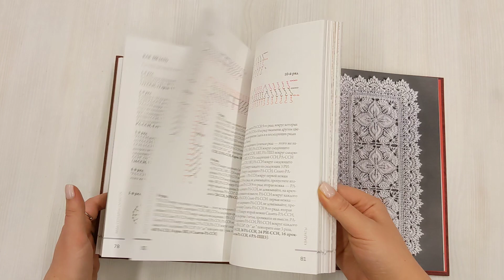Ажурные рельефные салфетки. Новые формы и дизайны: дорожки, овалы, квадраты. Конструктор со схемами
Ажурные рельефные салфетки. Новые формы и дизайны: дорожки, овалы, квадраты. Конструктор со схемами и видеоуроками для вязания крючком

Первое полномасштабное издание, посвященное не просто вязанию, а самостоятельной разработке рельефных салфеток разнообразной формы от российского мастера с огромным стажем Елены Скрипиной! Успех ее книги о вязании круглых рельефных салфеток показал огромный интерес к этому виду ажурного вязания крючком. Научиться вязать такое ажурное и объемное чудо кажется многим непосильной задачей, но следуя инструкциям из книги и разбирая схемы под чутким руководством автора, вы легко освоите новое для себя рукоделие.
Сочетая между собой несколько видов изысканной каймы и варианты серединок для квадратных, овальных и салфеток-дорожек, выбирая варианты колористики и толщины ниток, вы создадите множество разных изделий, каждое из которых станет самостоятельным произведением искусства!
А ведь это именно искусство: не только украшение интерьера, но и уникальный способ самовыражения в творчестве!
Это роскошное хобби развивает внимательность, служит разминкой для рук и тренажером для мозга.
Множество курсов и мастер-классов по всему миру, от Японии до Швеции, в некоторых странах даже проводят чемпионаты по вязанию салфеток, и они неизменно собирают сотни зрителей.
Приобщитесь и вы к этому прекрасному виду ручного творчества!

Рельефные салфетки буквально покорили мир ажурного вязания! Это и великолепная эстетика, и настоящая разминка для мозга, и тренажер для рук пытливой вязальщицы! И конечно же, предмет гордости и мерило вязального мастерства. Исторически сложилось, что традиционно вяжут круглые салфетки, и найти красивую схему – не проблема. Но мастера постоянно находятся в поиске новых интересных дизайнов нетрадиционной, некруглой формы: квадратов, дорожек, овалов. Замечательный мастер Елена Скрипина придумала книгу-конструктор, по которой можно вязать множество удивительной красоты салфеток, меняя и сочетая между собой их элементы – кайму и середину. В книге вы найдете 8 видов середины и 5 видов красивой ажурной каймы разной степени сложности. Сочетая понравившиеся элементы между собой, вы создадите более 30 овальных, прямоугольных и квадратных салфеток и дорожек, которые отлично впишутся в любой интерьер, от классического до современного. Такие салфетки вряд ли по плечу новичку в вязании, а вот мастера, которые ищут новые идеи, найдут в книге богатый источник красоты и вдохновения! И конечно же, исчерпывающие инструкции по воплощению в жизнь своей задумки.